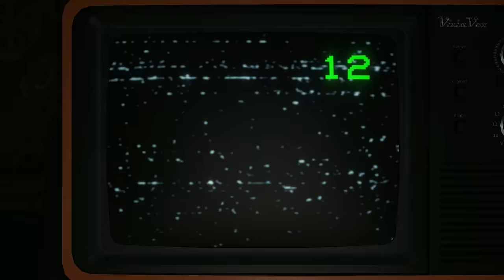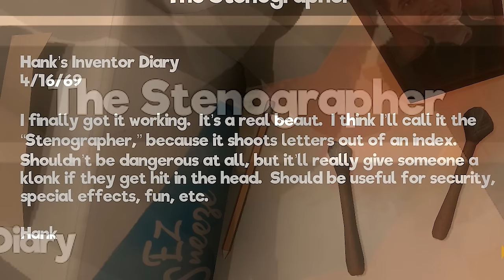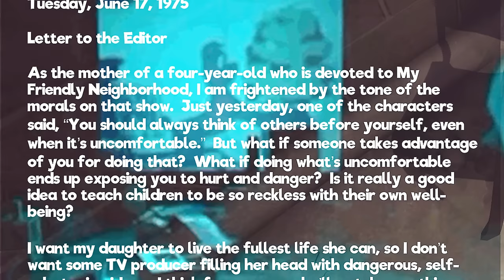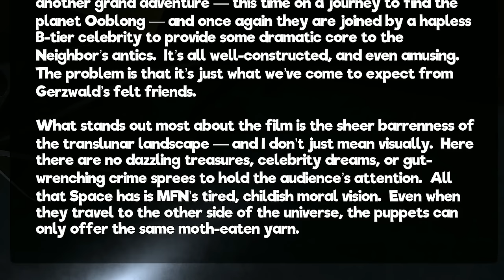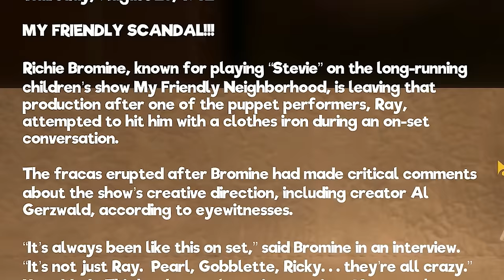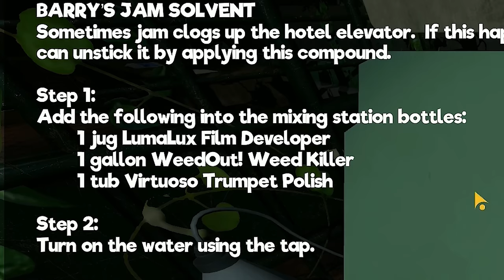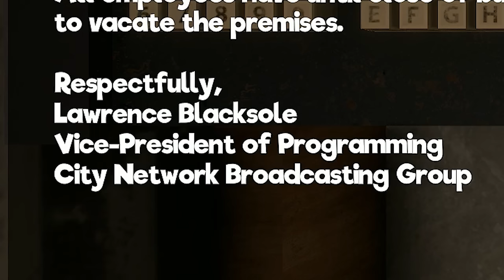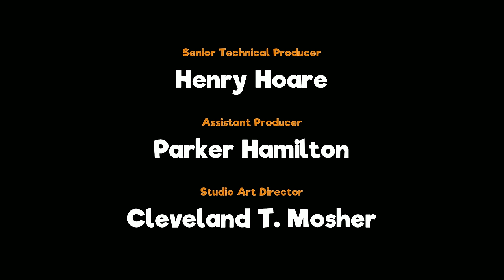I Did NOT Expect This Game to be THIS GOOD...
My Friendly Neighborhood (Full Game + ALL ENDINGS)
Welcome to My Friendly Neighborhood! In this full playthrough of My Friendly Neighborhood, we venture into the MFN studio with a work order, but the puppets just aren't friendly at all. It's like Resident Evil and Sesame Street had a baby and I LOVE IT! Let's play My Friendly Neighborhood!